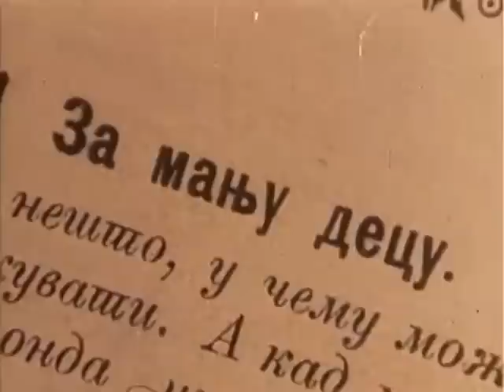Neven - 22. epizoda